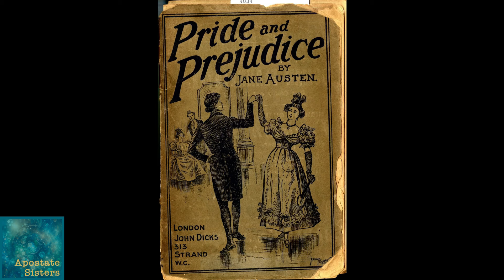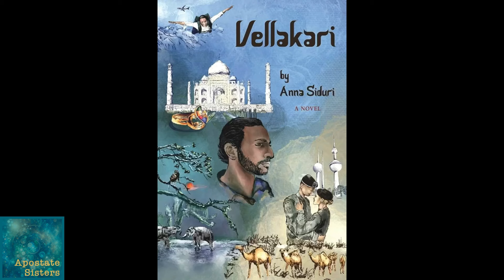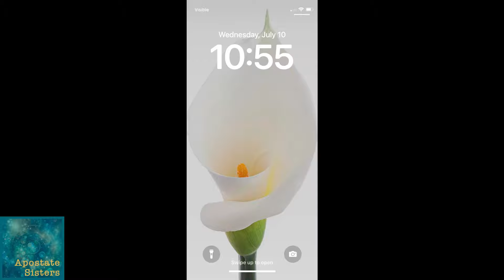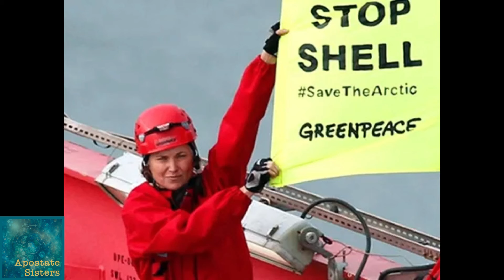Q & A With the Apostate Sisters - the Apostasy Continues!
As we wrap up the first season of the Apostate Sisters, Nancy and Patti sit down for an intimate Question and Answer session! In this special episode, we answer your burning questions and share personal stories, insights, and reflections from our journey so far.

Personal Insights: Get to know Nancy and Patti on a deeper level as we discuss our personal experiences, beliefs, and the impact of our journey.
We answer questions about cult life, deconstruction, and what it's been like creating the Apostate Sisters podcast.
Reflections: Our thoughts on the first season, the highs and lows, and what we've learned along the way.
Engage with the personal side of the Apostate Sisters.
Hear firsthand stories and experiences that shaped our perspectives.
Discover what’s next for us as we look forward to Season 2.
Share your thoughts and questions in the comments below!

ApostateSisters, SeasonFinale, QandA, PersonalStories, CultSurvivors, Deconstruction, YouAreNotAlone